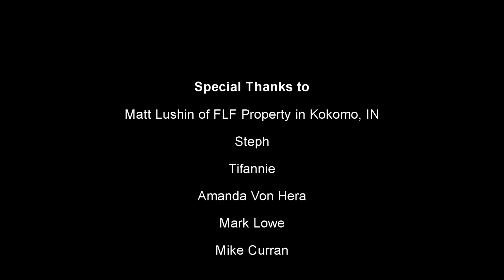The Next Step | Dualistic Unity - Episode 13 (Season 4)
Episode 13 features our friend and previous guest, Ariel June (Intuitive Alignment Coach and co-host of the "Do You Have Space?" podcast). Having covered so much ground in our original discussion (Season 2, Episode 11), we wasted no time getting to the important question we all ask ourselves once we realize that there is more to life than the carrot-and-stick mentality; What do I do now? Join us for this enjoyable and profound discussion on the importance of community as a conduit for individual and collective growth, the transformative power of responsibility, the danger of mistaking responsibility for fault, the challenge of choosing a direction in a state of freedom, the connection between self-awareness and the reality of purpose, and much more.

00:00 - The importance of community
07:24 - Responsibility vs. Fault
17:51 - The balance of helping people
27:30 - How to best “ruffle people’s feathers”
46:10 - Our relationship with belief
52:56 - There’s nothing I need to do, so what should I do now?